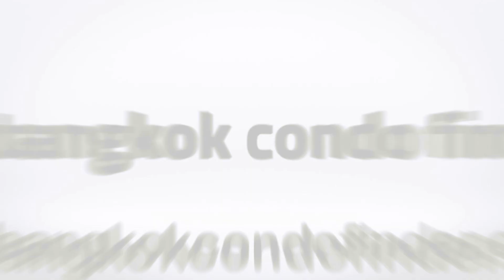Serviced Apartment for Rent in Ekkamai Area